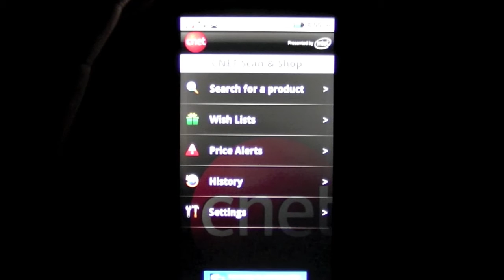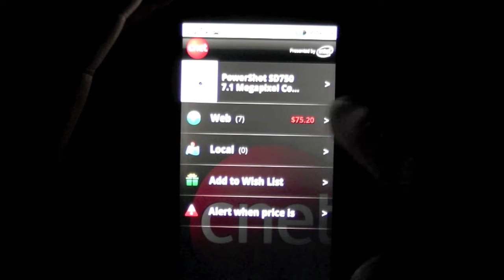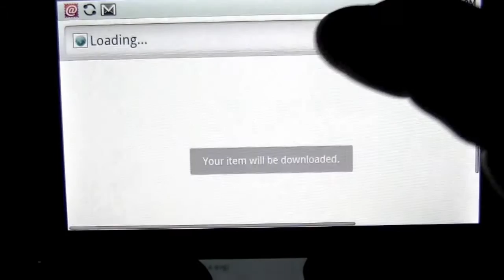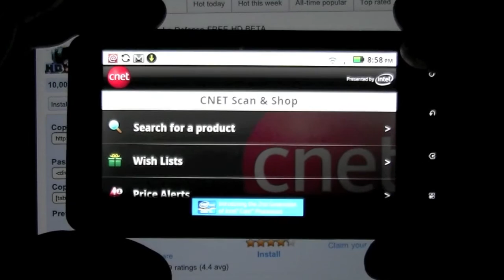CNET Scan & Shop Android App Review CrazyMikesapps.com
All your iPhone & iPad app reviews Cost: FREE Category: Games Developer: CBS Interactive Store: iTunes, iPhone App Review/iPad app review, by CrazyMike CrazyMikesapps.com.